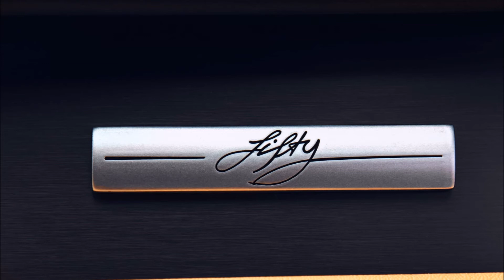Land Rover Range Rover Fifty 2020 Slideshow